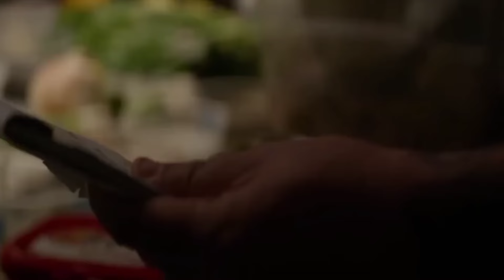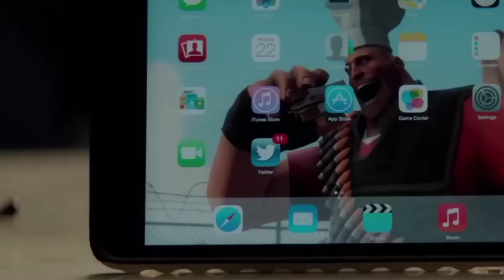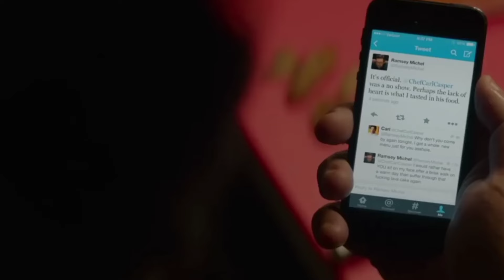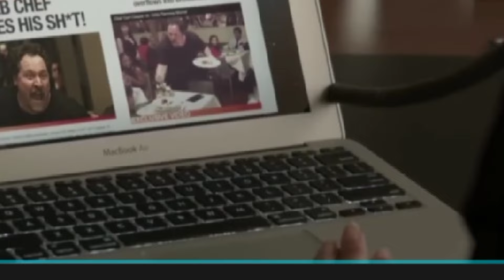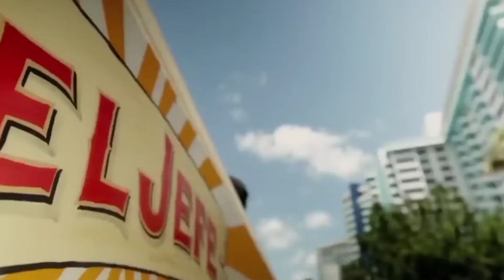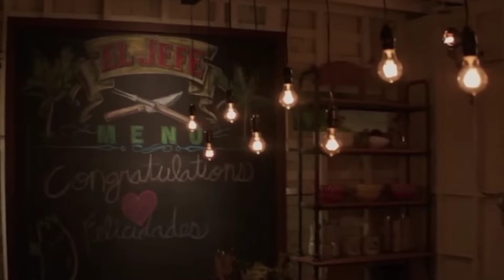kisah inspiratif !! seorang koki yang nekat membuka usaha FOOD TRUCK dengan TRUCK bekas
"Chef" merupakan film komedi-drama yang disutradarai oleh Jon Favreau, yang juga membintangi film ini sebagai tokoh utama, Carl Casper. Film ini menceritakan kisah seorang koki terkenal yang mengalami krisis pribadi dan profesional, lalu memulai perjalanan kuliner yang menyenangkan dan bermakna.

Alur cerita film "Chef" berkisar pada Carl Casper, seorang koki terkenal yang mulai merasa terjebak dalam rutinitas dan ekspektasi di restoran tempatnya bekerja. Setelah mengalami konflik dengan kritikus makanan ternama dan juga dengan bosnya yang keras, Carl memutuskan untuk mengundurkan diri dan memulai bisnis makanan jalan (food truck) bersama anak laki-lakinya dan sahabat lamanya.

maaf bila ada salah dalam video di karna kan saya masih belajar untuk membuat konten alur cerita!!

Terima kasih  !!